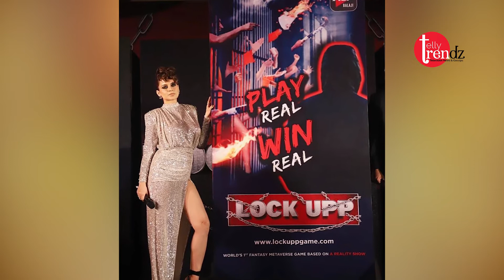Kangna Ranaut shared special hot and bold poster of Lock upp